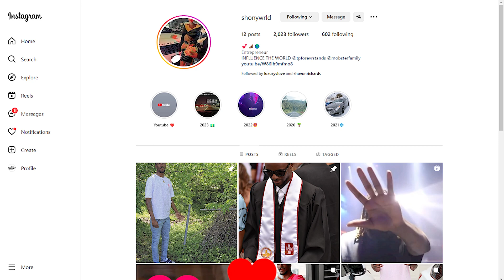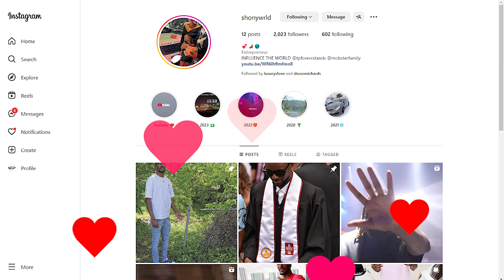Dressing Like A Gangster To Job Interview To Get Mom Reaction* 😳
Turn post notifications on! Will be posting more :)
Instagram - Shonywrld . . .
Twitter: Shonywrld . . .
SnapChat: Shonywrld . . .